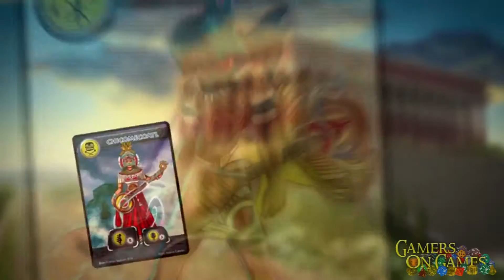Kickstarter Spotlight - The Lords of Rock